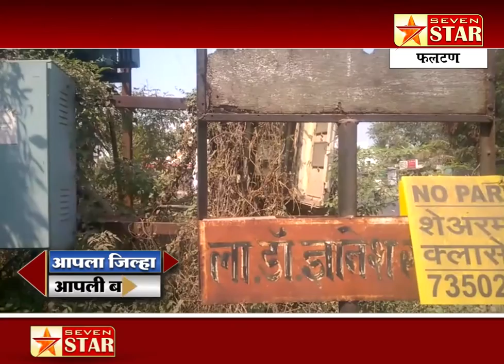फलटण-महाविद्युत मंडळ कार्यालयाचा गलथान कारभार, रस्त्यावरील झाडातच उघडे आहेत फ्युज बॉक्स.